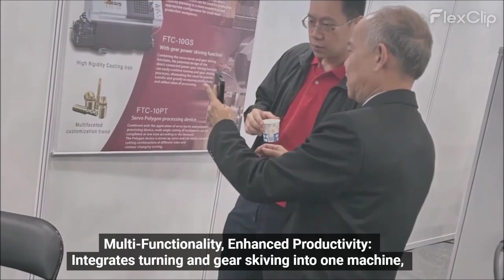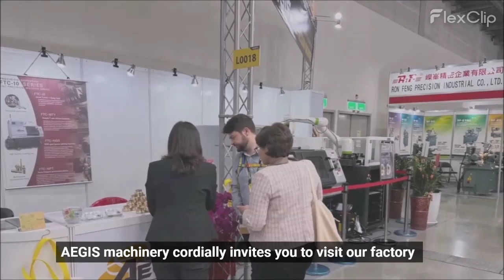AEGIS x TIMTOS 2025 Exhibition Recap - Turning & Power Skiving CNC Lathe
Thank you very much for your visiting AEGIS at TIMTOS 2025!
We appreciate your interest in our Innovative products high precision CNC lathe with gear skiving system. We look forward to future collaborations.

AEGIS PRECISION MACHINERY CO., LTD.
凡仕成企業有限公司